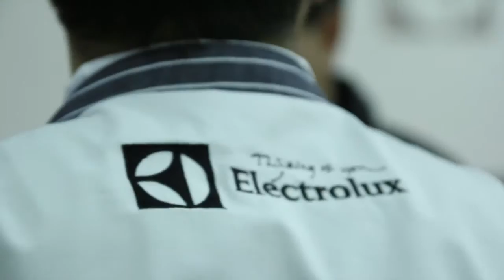ELECTROLUX Excellence Days ninetyseconds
brand: ELECTROLUX
subject: Commercial report
language: English

The aim of the event is to give you a unique opportunity for hands-on access and experience of the Electrolux innovations for both food service and laundry systems in our Innovation Centers, the state-of-the-art showrooms located in Pordenone, Italy and Sursee, Switzerland.
We will proudly share with you the Excellence of the Electrolux solutions and take you on a very special journey.
Freely choose to enjoy live cooking demos from the Electrolux Chefs Academy, delicate garments cleaning demos with the Lagoon® system, as well as factory tours and meet our experts.